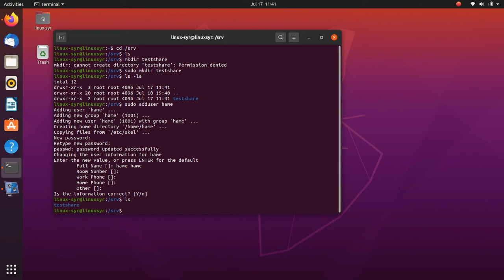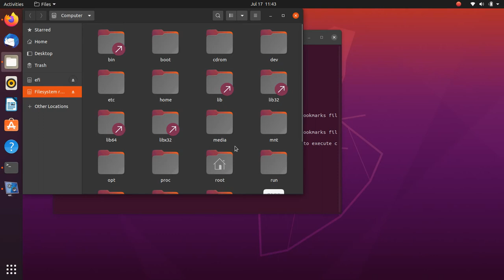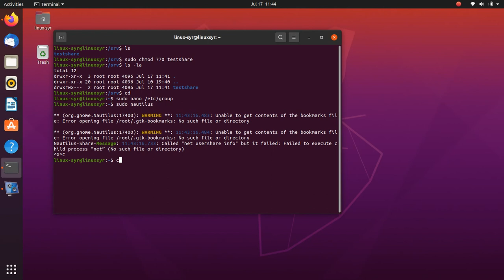create shared directory for ubuntu server 20.04 users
create shared directory for ubuntu server 20.04 users and add new user, groups:

create user: sudo adduser username
add user to sudo group: sudo adduser username sudo
add user to group: sudo nano /etc/group
access privileges: chmod 770 foldername
to change owner: chown